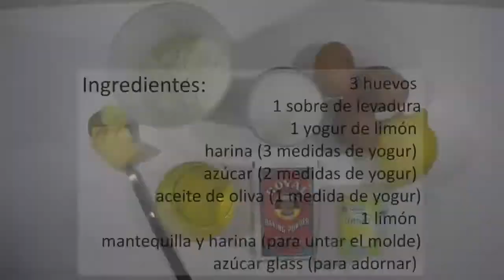Receta postre cómo hacer un bicocho de limón